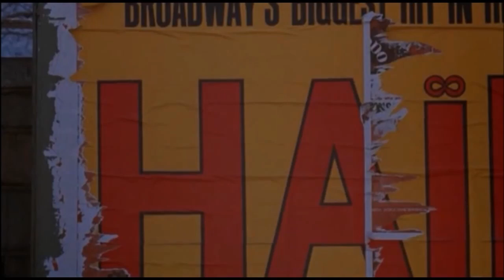映画「黒いジャガー」 テーマ - Theme from Shaft (高音質/High Quality)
Action Thriller Film
 ”Shaft” Opening Theme (1971)
Title　Theme from Shaft